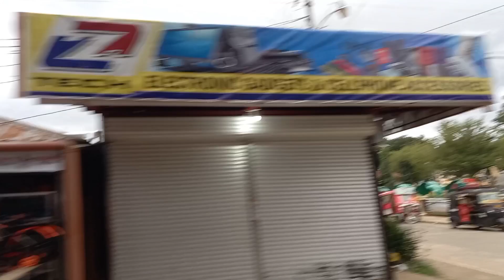Balik nman kami sa Talakag| Ligo sa ilog |V39